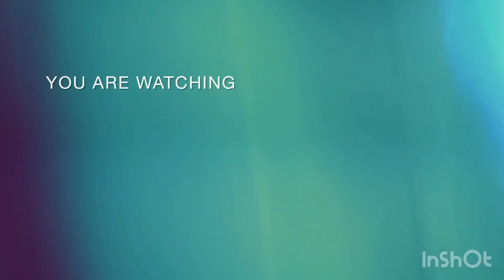Creamiest Alfredo Fettuccine Pasta Loaded With Cheese@CasaJinon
My own version of creamy fettuccine Alfredo pasta very creamy and delicious 😋😋😋